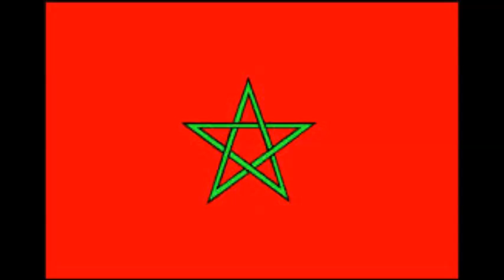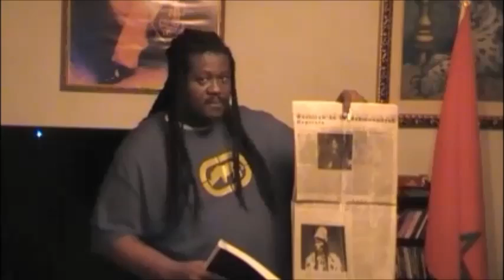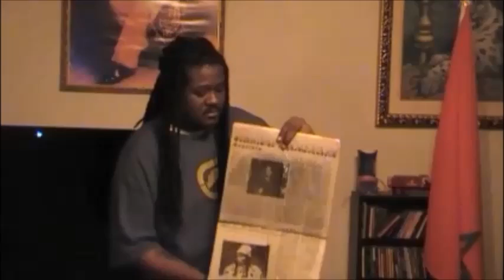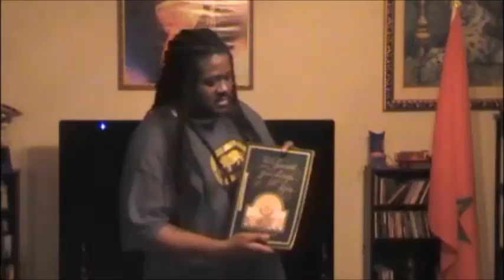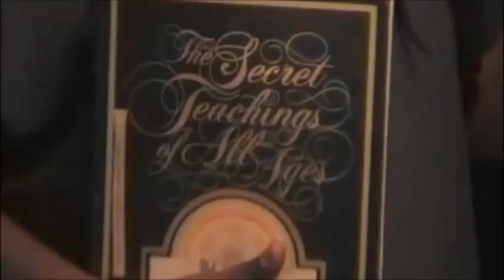Toriano ObaShango El "Texas Lecture"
Obashango-El speaks on Moorish Ancient History in the Americas  all over the World, and speaks on how Law and History goes Hand and Hand